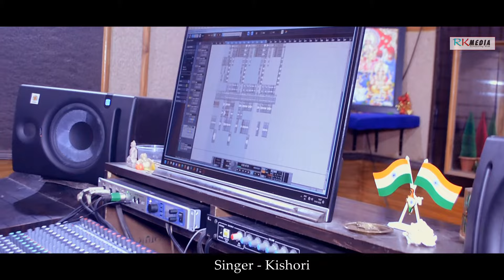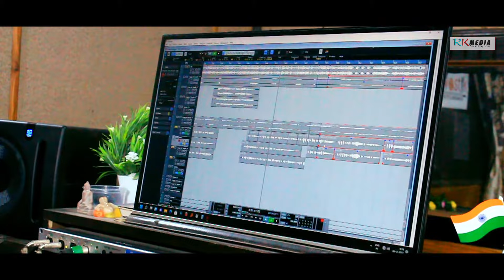Jhul Re Saraswati Jhul | Kishori Nanda | Sambalpuri | Studio Version | RKMedia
Song: Jhul Re Saraswati Jhul
Singer: Kishori Nanda
Lyrics: Taichan Kalo
Genre: Western
Language: Sambalpuri
Category: Studio Version

Related: RKMedia, Jhul Re Saraswati Jhul, Sambalpuri song, kishori nanda, music video, saraswati bhajan